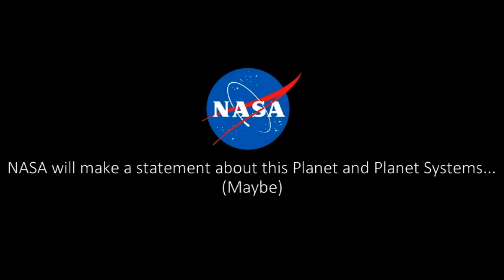RED PLANET ON ITALY***LIVE*** 2017